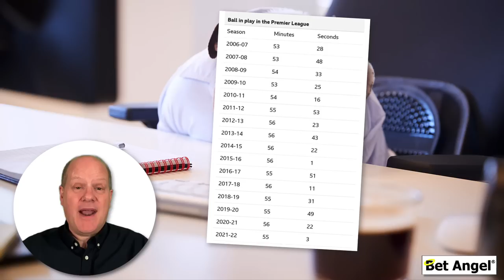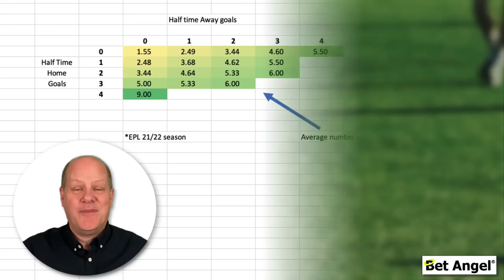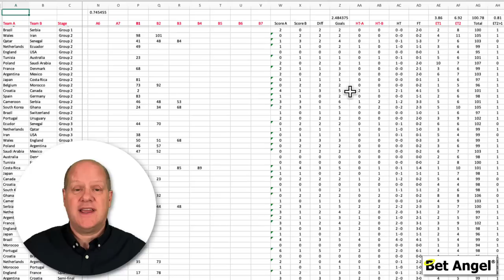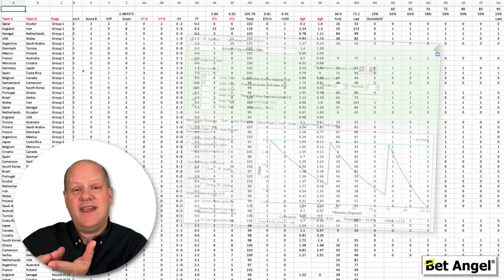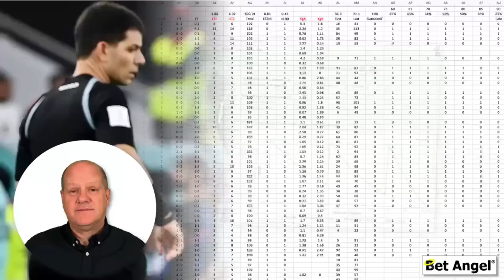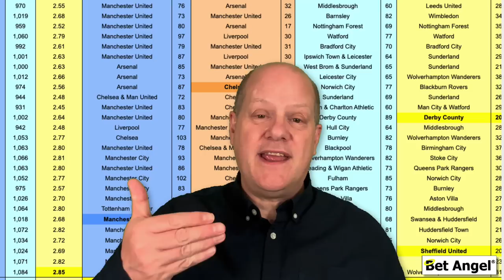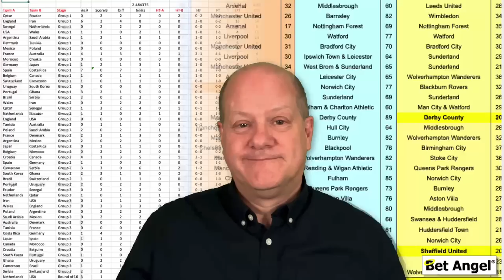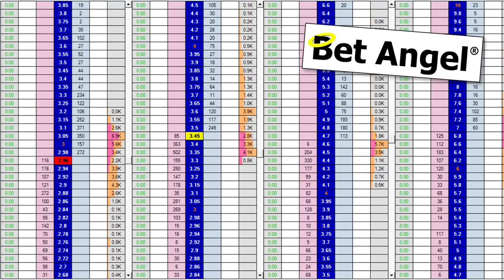The Big Time Rule Change that will transform Football Betting and Trading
Football isn't just about the 90 minutes on the clock. It's about every second of added time that can turn the tide, make or break a match. This season, the officials are making a major change that will drastically impact the game - a new approach to added time aimed at reducing time wasting. But what does this mean for the teams, the players, and YOU?

Join us in this video as we break down the implications of this monumental change. Will there be more goals? How will it affect betting odds and Betfair trading? If you're a fan, a bettor, or a curious observer, you don't want to miss this in-depth analysis.

It promises to be a season that will significantly.

We also discuss how this change could provide new opportunities for Betfair trading, and how it could make this season one of the most exciting and unpredictable yet.

Buckle up for a thrilling ride as we prepare for a football season unlike any other.

00:00 - Introduction
00:35 - What was unique about the 2022 World Cup Football
01:31 - Football is often boring
02:52 - How many goals are scored?
04:11 - What did we learn from the last two World Cups?
06:11 - The strange biases of added time
08:44 - How many more goals will be scored?
10:03 - How best to use this information to bet or trade

Link to 'time' video -